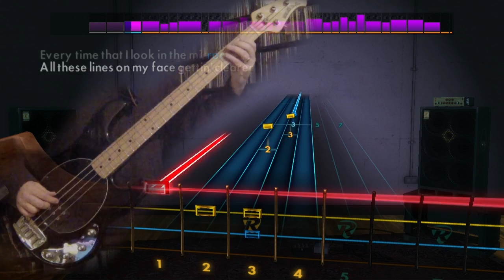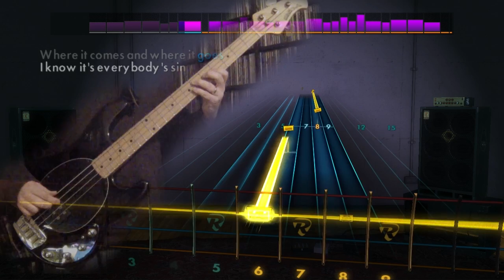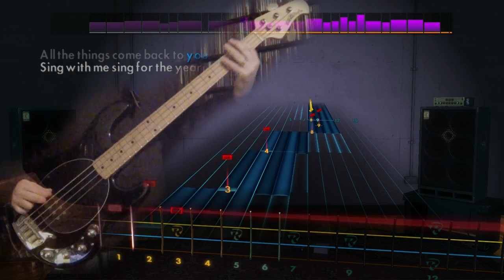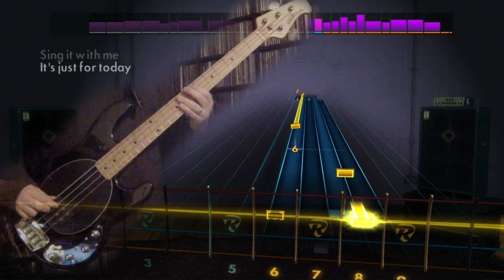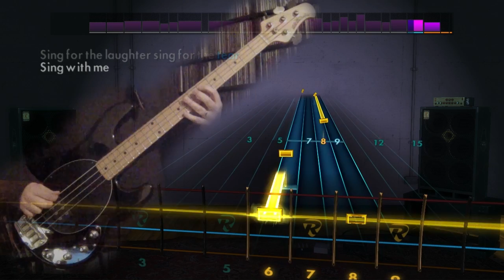Aerosmith "Dream On" Rocksmith 2014 Bass Cover Finger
Tuning: E Standard (E A D G)